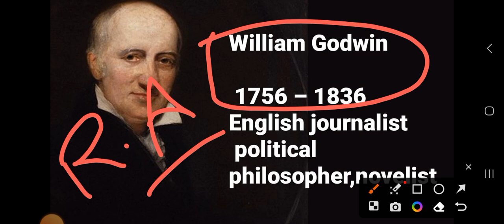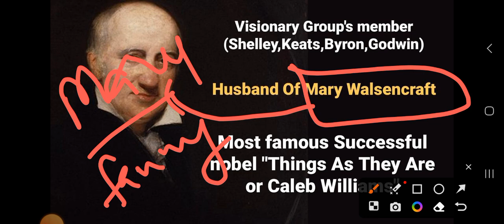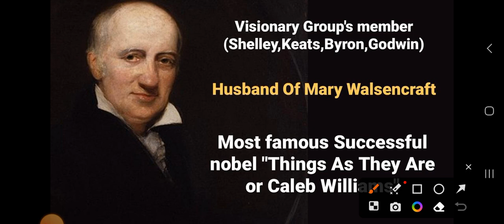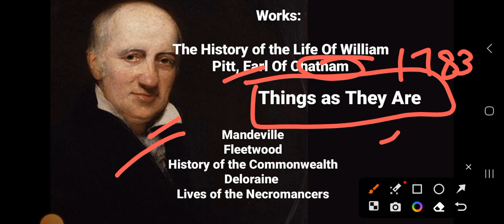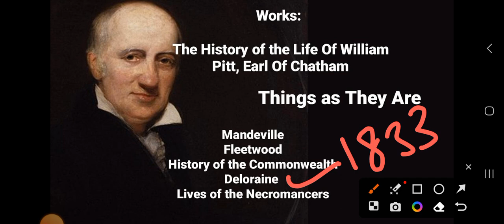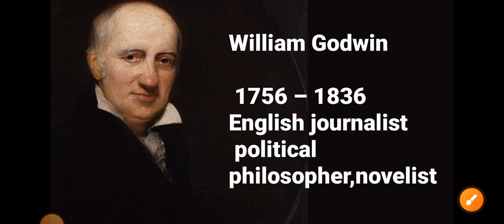William Godwin || Romantic Age